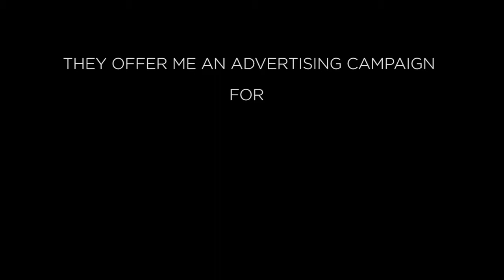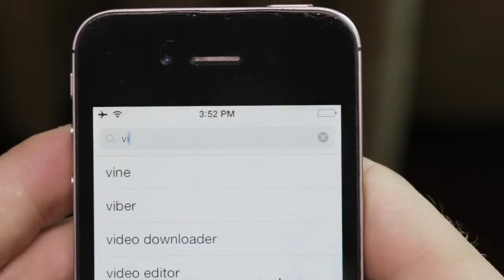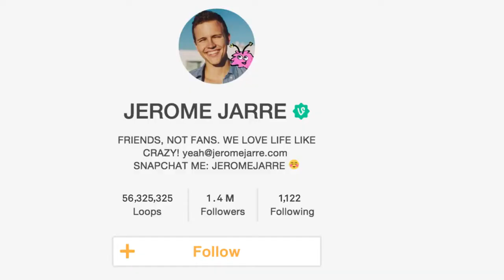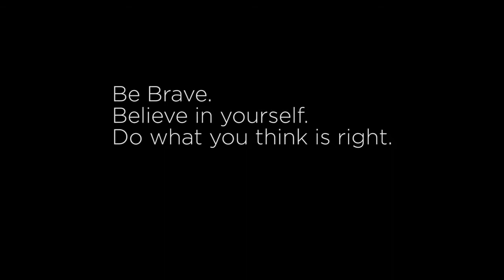MY FIRST MILLION DOLLARS (Jerome Jarre SUB)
Jerome Jarre después de muchas vueltas de la vida, se convirtió en una celebridad mundial del internet.

Su éxito es tan grande, que hace algunas semanas tuvo una reunión con una de las agencias de publicidad más grandes de Nueva York donde le ofrecieron una propuesta millonaria con. Pero Jerome no la aceptó.

"Muchos seguramente dirán que qué estúpido y que oportunidades así sólo se presentan una vez en la vida, pero cuando escuches su explicación te quedarás sin argumentos para decir que su respuesta fue el error más grande que pudo haber cometido. "